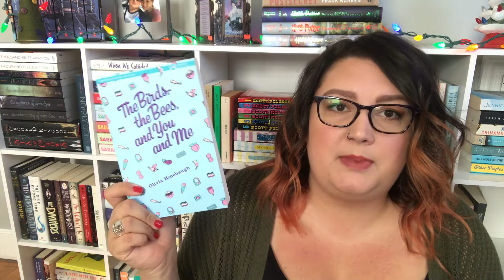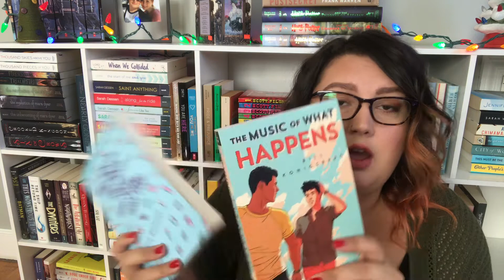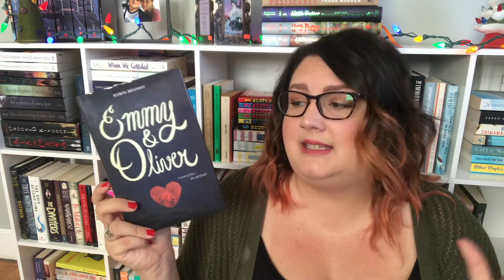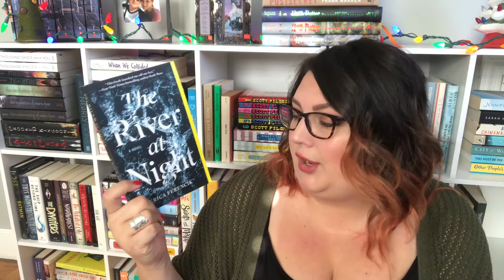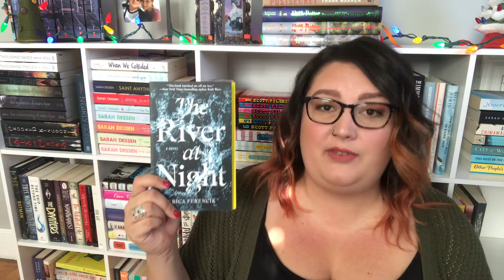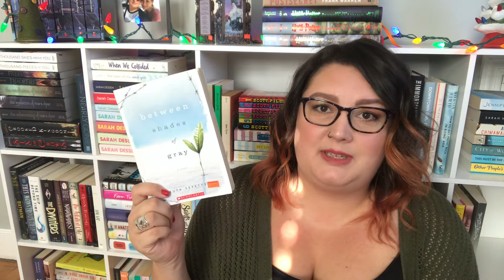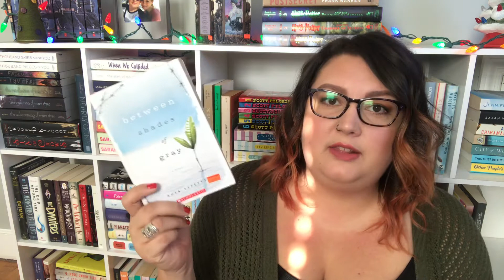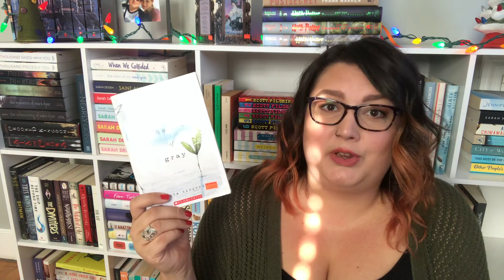READING WRAP-UP: NOVEMBER 2018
Hey readers! I managed to read 9 works in the month of November (plus one I forgot to tell you about in October!). Come see which ones I'm now able to check off my ever-growing TBR!